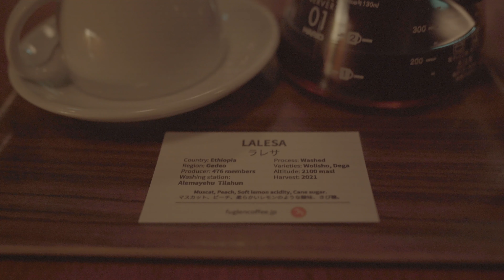【4K】Asakusa | 浅草 | FE20mm F1.8G / sel20f18g / α6400 / aps-c / Cinematic short film | S-log3 | Cine4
SONY FE20mm F1.8Gとα6400の組み合わせでいつもおなじみ”夜の浅草”を撮影してきました。
カットは全てこの組み合わせで撮影。4K24fps 撮影&出力です。

S-log3 Cine4 で撮影し、カラーグレーディングをしています。